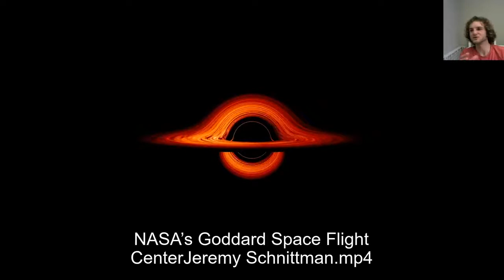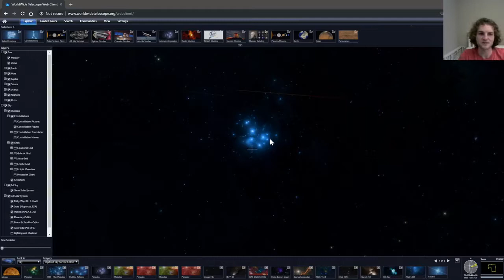Black Hole Q&A with INTUITIVE Planetarium Director David (04/03/2020)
What is a black hole? How do they work? And what would happen if you fell into one? (04/03/2020)